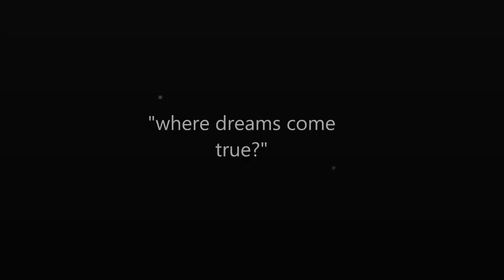"Hello Hsinchu" TRAILER (middle December 2012)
Trailer and coming movie by Jan Moehlmann
Thanks for his support.